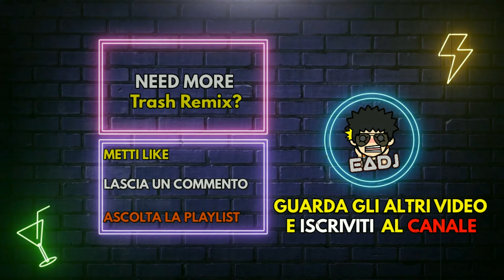FAI SEDERE LA SIGNORA EaDj Remix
Torniamo a parlare di trashremix una pietra miliare del trash!!

Ti é piaciuto questo video?
Aiutami a far crescere il canale 👍

C'è del Trash che secondo te merita un Remix?

eadj.official